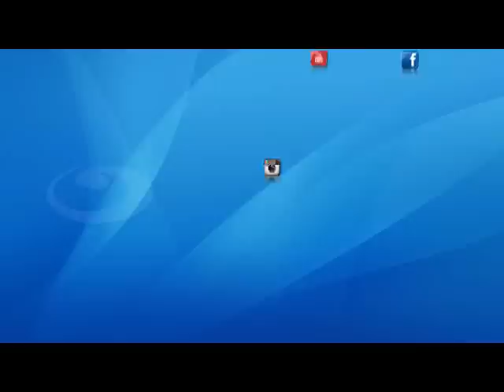اخر النهار - حوارمع الفنان / تامر عبد المنعم حول موقفة من ثورة يناير وحقيقة مذكرات الرئيس الاسبق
اخر النهار - حوار خاص مع الفنان / تامر عبد المنعم  حول موقفة من ثورة يناير  وحقيقة مذكرات الرئيس الاسبق